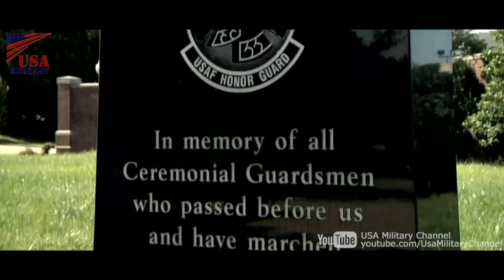アメリカ空軍儀仗兵のかっこいいプロモーションビデオ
アメリカ空軍儀仗兵のプロモーションビデオ。
おすすめ動画：アメリカ空軍儀仗兵の一糸乱れぬ超絶パフォーマンス